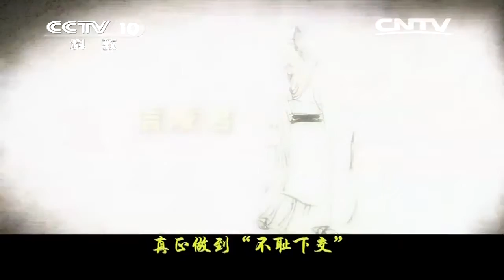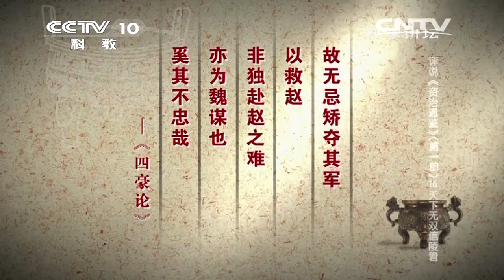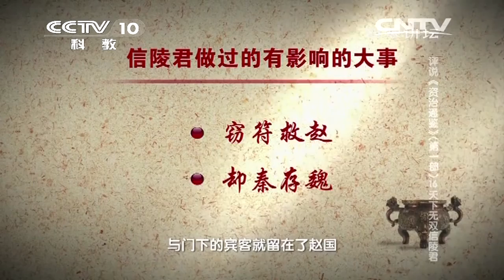《百家讲坛》 20160531期 评说《资治通鉴》（第一部）16 天下无双信陵君 | CCTV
ᴅᴀᴛᴇ 节目更新时间 周一至周日